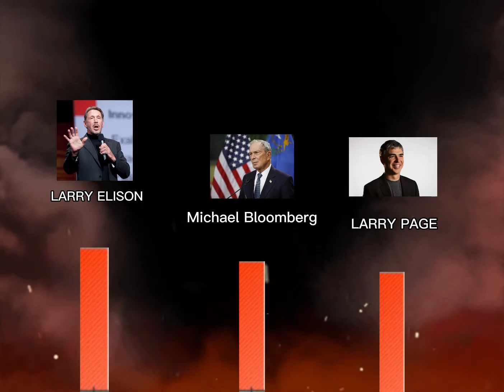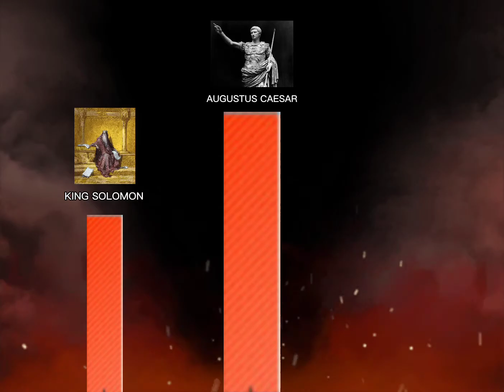RICHEST PERSON SIZE COMPARISON TO EVER LIVED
RICHEST PERSON TO EVER LIVED